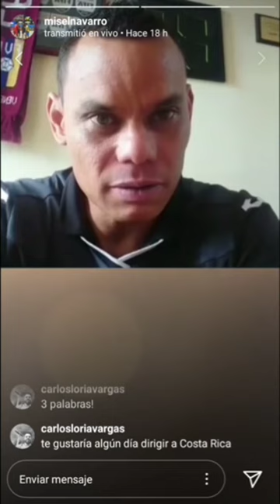"Vivencias y anécdotas del fútbol playa". Francis Farberoff. 2 parte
El venezolano José Misel, ex árbitro FIFA de fútbol playa conversó con el director técnico de la selección de fútbol playa de Estados Unidos.